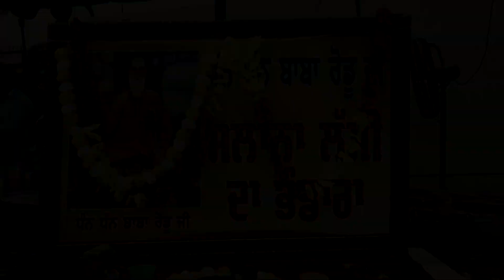Baba Rodu ji Samra photography